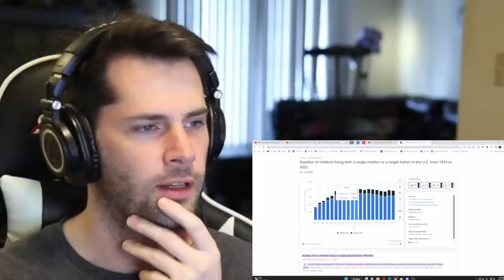American Reacts to Canadian Culture vs. American Culture (Part 1)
As an American learning about Canada I really appreciate the differences between Canadian and American culture, but it seems like at times the rest of the world really lumps our 2 different nations under one umbrella. That is why I am very excited today to learn about 12 different cultural comparisons between Canada and the USA.